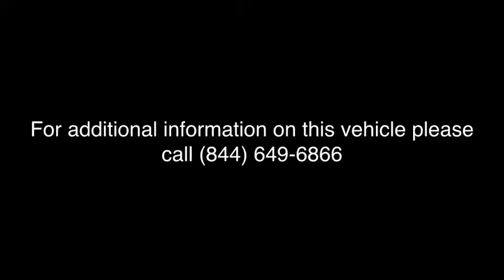2018 Jeep Grand Cherokee Near me Milford, Mendon, Worcester, Framingham MA, Providence, RI D10174L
Diamond Black Crystal Pearlcoat Used 2018 Jeep Grand Cherokee available near me in Milford, Massachusetts at Imperial CDJR. Servicing the Mendon, Worcester, Framingham MA, Providence, RI area.
2018 Jeep Grand Cherokee Laredo - Stock#: D10174L - VIN#: 1C4RJFAGXJC447633

Imperial CDJR
18 Uxbridge Rd

CARFAX 1-Owner. Laredo trim, Diamond Black Crystal Pearlcoat exterior and Black interior. EPA 25 MPG Hwy/18 MPG City! Bluetooth, iPod/MP3 Input, Keyless Start, Smart Device Integration, Dual Zone A/C, ENGINE: 3.6L V6 24V VVT UPG I W/ESS, TRANSMISSION: 8-SPEED AUTOMATIC (850R... Aluminum Wheels, Back-Up Camera, 4x4.  KEY FEATURES INCLUDE 4x4, Back-Up Camera, iPod/MP3 Input, Bluetooth, Aluminum Wheels, Keyless Start, Dual Zone A/C, Smart Device Integration. Rear Spoiler, MP3 Player, Keyless Entry, Privacy Glass, Child Safety Locks.  OPTION PACKAGES ENGINE: 3.6L V6 24V VVT UPG I W/ESS (STD), TRANSMISSION: 8-SPEED AUTOMATIC (850RE) (STD). Jeep Laredo with Diamond Black Crystal Pearlcoat exterior and Black interior features a V6 Cylinder Engine with 293 HP at 6400 RPM*.  VEHICLE REVIEWS KBB.com explains If you want a rugged yet refined 5-passenger midsize SUV that packs plenty of power and room, there's probably a Jeep Grand Cherokee for you. Its off-road credentials are legit. . Great Gas Mileage: 25 MPG Hwy.  PURCHASE WITH CONFIDENCE CARFAX 1-Owner  MORE ABOUT US Imperial Cars Purchase With Confidence: 1) Free Car Fax Vehicle History Report Available For All Of Our Vehicles Online. 2) Imperial Certified All used cars go through a Rigorous 125-Point Vehicle Inspection. 3) Bottom Line Pricing 4) 5 Day or 200 Mile Exchange Program for Your Total Confidence If you are not happy with it bring it back within 5 days or 200 miles and we'll give you a credit of your full purchase price toward the purchase of another vehicle. (Excludes Renewed for You Vehicles).  . Price does not include tax, title, registration, documentation fee or other applicable fees, and includes our Imperial Trade Assistance Bonus of $1,000 for qualifying 2010 or newer retailable trades. To receive advertised promotional price, the vehicle must be paid in full and take same day delivery from dealer stock. Call or email our phone and internet team for the most current rebate information and Imperial discounts. Price cannot be combined with any other discounts or promotions and is subject to change based on market value at any time without notice, customer must mention promo code in order to qualify for internet special discount. The information contained herein is deemed reliable but not guaranteed, dealer not responsible for any misprint involving the price or description of the vehicle, it's the sole responsibility of buyer to physically inspect and verify such information prior to purchasing. Transparency is our goal. NO WHOLESALERS OR DEALERS!  MORE ABOUT US: Imperial Cars Purchase With Confidence: 1) Free Car Fax Vehicle History Report Available For All Of Our Vehicles Online. 2) Imperial Certified All used cars go through a Rigorous 125-Point Vehicle Inspection. 3) Bottom Line Pricing 4) 5 Day or 200 Mile Exchange Program for Your Total Confidence If you are not happy with it bring it back within 5 days or 200 miles and we'll give you a credit of your full purchase price toward the purchase of another vehicle. (excludes Renewed for You Vehicles)